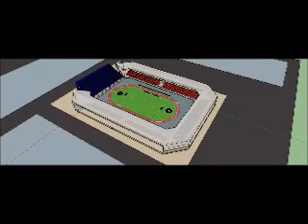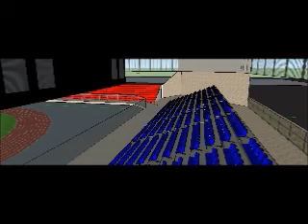estadio do jahia skp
novo estadio das sardinhas